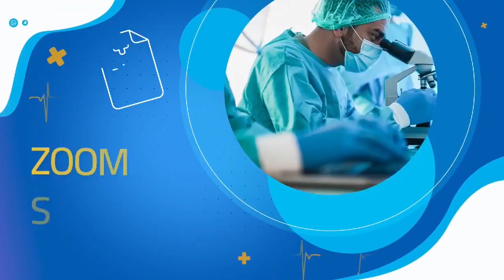Santé 5.5 31-05-2022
🔵في اليوم العالمي للإقلاع عن التدخين🚭🚭 ...نحكيو على الإدمان على التدخين و أثارو النفسية ⛔🚭